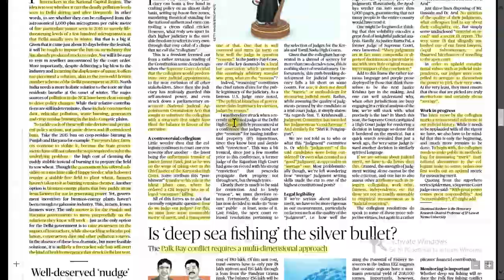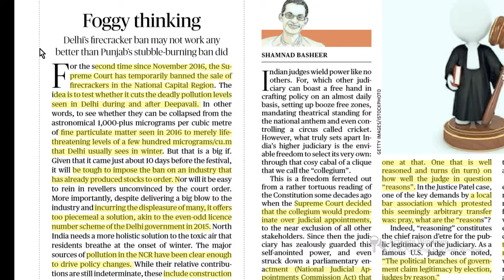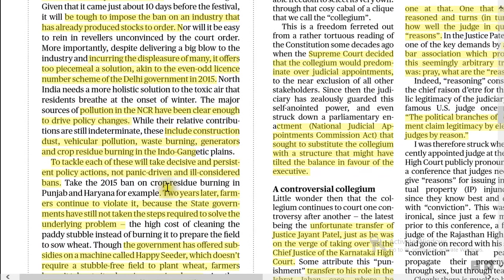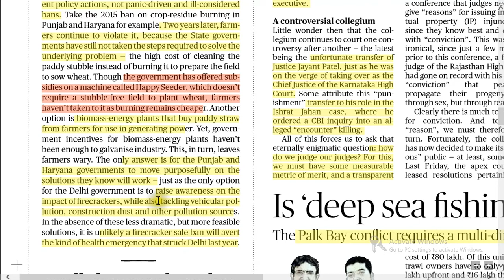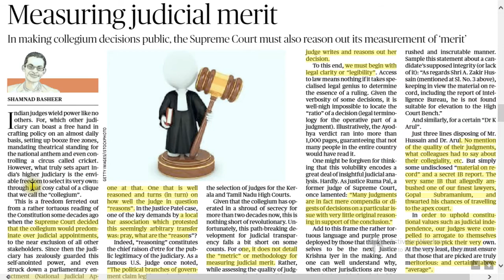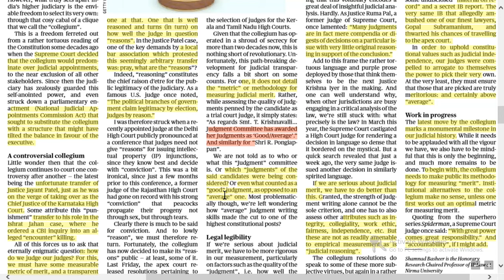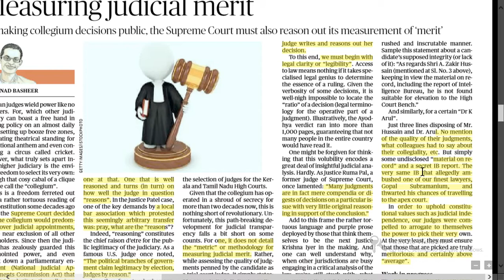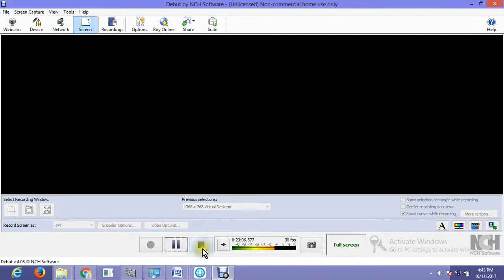Hindu EDITORIAL Analysis in Hindi ! 11 OCTOBER 2017! UPSC/UPPSC/PSCs